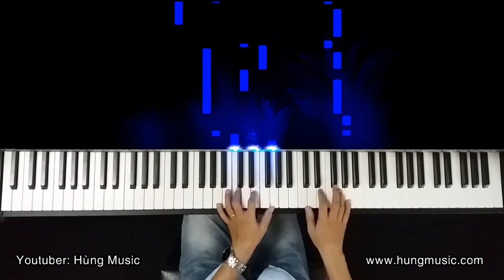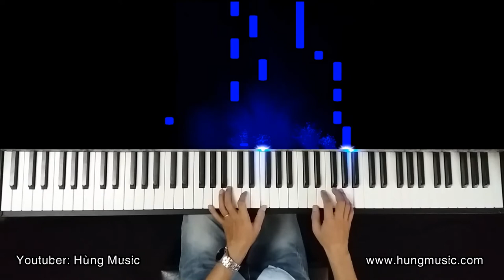Thiên Thiên Khuyết Ca Piano - Thiên Thiên Khuyết Ca [Hùng Music]